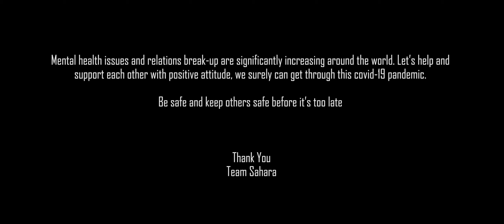SAHARA (SUPPORT) -NEW NEPALI SHORT MOVIE - DHRUBA DUTTA, SRIJANA NINGLEKU, PURU RAI,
2Y FILMS SECOND PRESENTATION
SAHARA (SUPPORT)

CAST
DHRUBA DUTTA, SRIJANA NINGLEKU, PURU RAI,

BACKGROUND/MUSIC/COLOR
NABIN NIRAULA

MUSIC/SINGER
AASHISH RAAZ

DOP/EDIT
KUSHAL SHRESTHA

WRITTEN/DIRECTOR
PURU RAI

SPECIAL THANKS
MR. PRITESH KUMAR BHANDARI
DIMPLE BHANDARI

MR. PARSU RAM RAI
RANGKASU FAMILY

PROVIDED BY PURU RAI